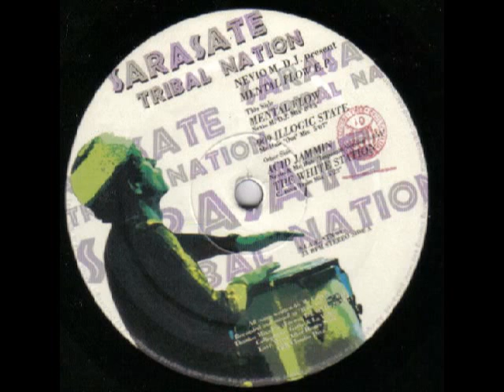Nevio M. - The White Station (C. Diva Remix)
Label: Sarasate Tribal Nation
Catalog#: STN 04
Format: Vinyl, 12", EP
Country: Italy
Released: 1995
Genre: Electronic
Style: Progressive Trance